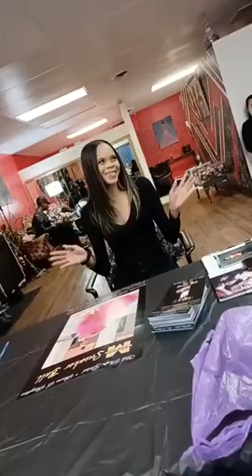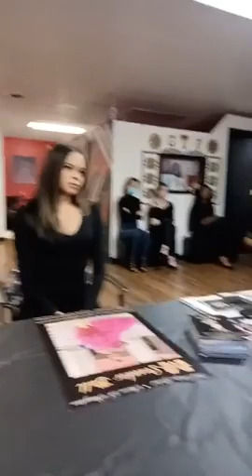THEJOURNEY THEMOTORCITYSNEAKERBALL MODELCALL 1-23-22